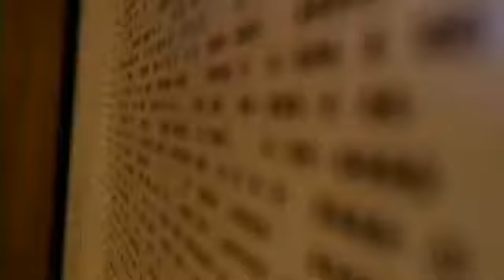Beyoncé opens up about year-long artistic journey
Latest news from Beyonce